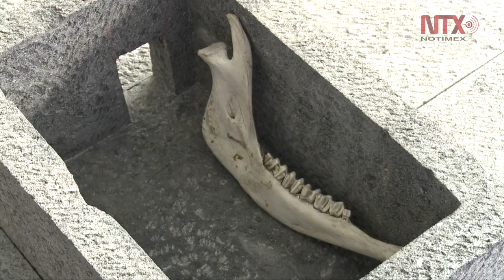Artistas comparten su noción de entropía en el Museo Carillo Gil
"7102 Fantasma semiótico (s)cituacionista" ofrece una riqueza visual e interpretativa del arte contemporáneo de cuatro generaciones de artistas, algunos reconocidos y otros emergentes.